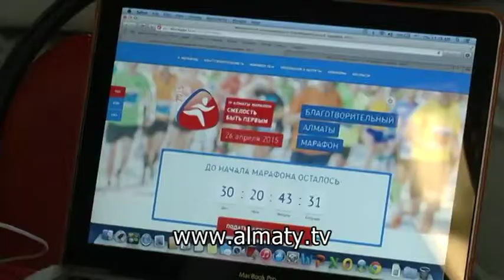KAZ СПОРТ 26.03.15.